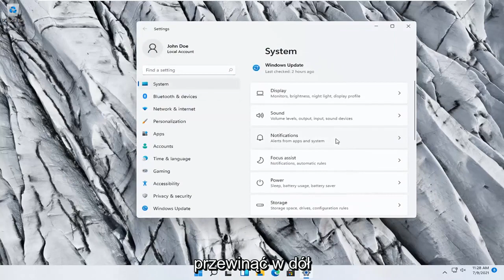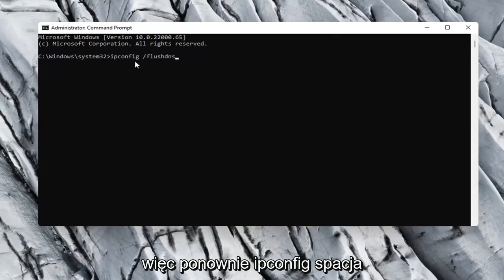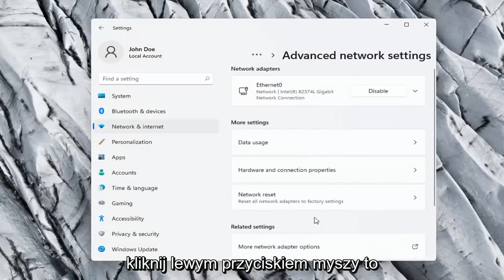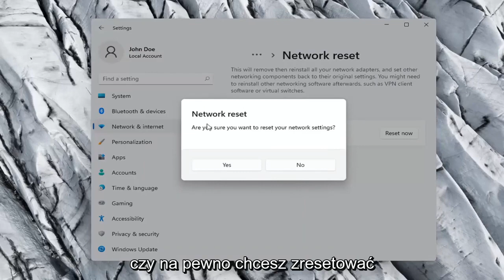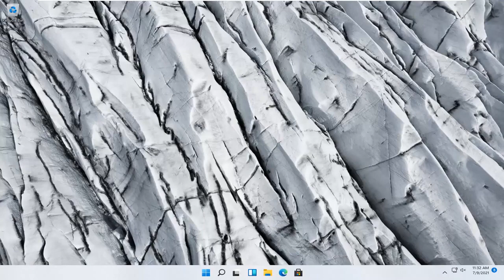Napraw niedziałającą kartę WiFi w systemie Windows 11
Jak naprawić kartę sieciową Windows 11 | [Szybka naprawa]

Po uaktualnieniu do systemu Windows 11 mogą wystąpić różne problemy związane z oprogramowaniem i sprzętem. Jednym z tych problemów jest to, że karta WiFi nie działa później u niektórych użytkowników.

Chociaż aktualizacje systemu Windows 11 są ważne, aby naprawić luki w zabezpieczeniach i poprawić wydajność systemu, wiadomo, że aktualizacje jakości i funkcji mogą powodować niezamierzone problemy.

Problemy omówione w tym samouczku:
napraw okna połączenia Ethernet 11
napraw ethernet nie ma poprawnej konfiguracji IP
napraw okna karty sieciowej 11
napraw ethernet nie ma prawidłowego adresu IP
jak naprawić rozłączenie sieci Ethernet?
jak naprawić ethernet bez internetu
jak naprawić Ethernet ciągle się rozłącza
jak naprawić ograniczone połączenie Ethernet?
jak naprawić ethernet na laptopie
jak naprawić niedziałający Ethernet?
jak naprawić brak identyfikacji sieci Ethernet
jak naprawić brak połączenia z siecią?
jak naprawić niezidentyfikowaną sieć Ethernet?
jak naprawić ethernet na komputerze?
jak naprawić wycinanie sieci Ethernet
jak rozwiązać problem z siecią Ethernet?